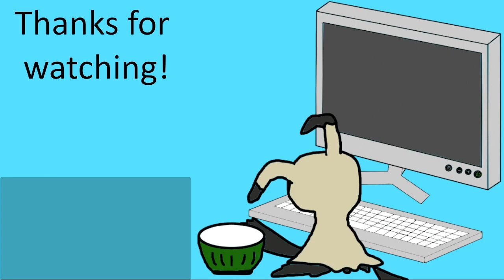Monster Sanctuary | Streamplay Pt 5